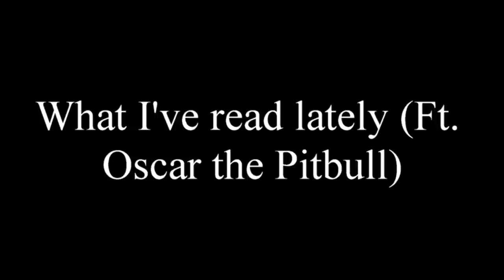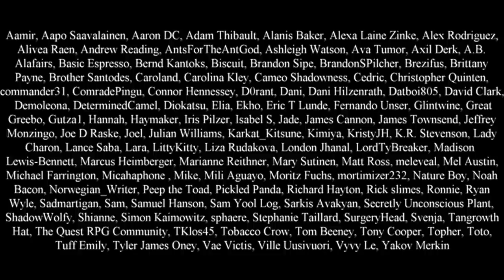What I've been reading lately ft. Oscar the Pitbull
Technically he's half Pitbull and half Dutch Shepard, but close enough.

0:00 - The Reckoners
8:05 - The Black Prism
12:17 - Partials
17:03 - Salem's Lot